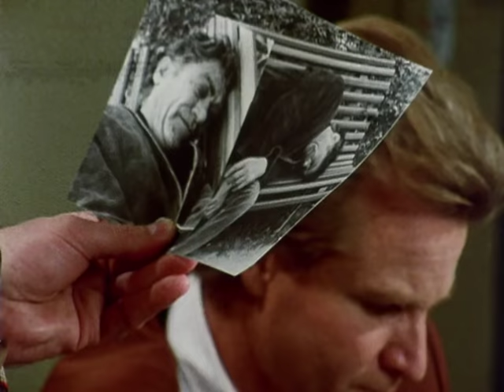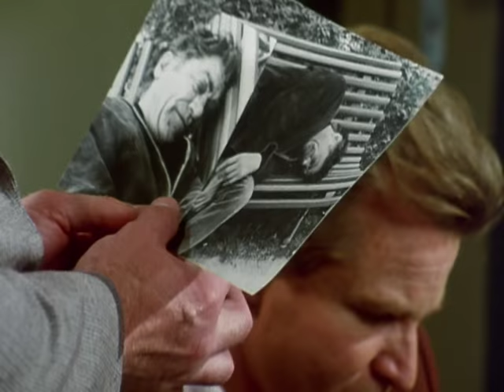Derrick. Staffel 7, Folge 8: Ein unheimliches Erlebnis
Wegen der Flirterei ihres Mannes Ralf entschließt sich Anita Schneider,
den Betriebsausflug frühzeitig zu verlassen. Der sympathische Herr
Hohner bietet ihr an, sie nach Hause zu fahren.